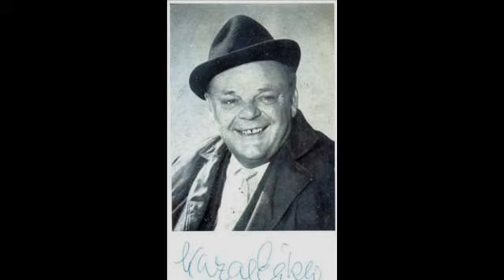Kazal László: Babuka, jó meleg a Duna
Babuka, jó meleg a Duna - Kazal László énekel

Szerdahelyi Zoltán - Erdőfi Imre szerzeménye

Babuka, szép sima a Duna, evezzünk Tahiba,
Hát rajta, told el a farát!

Tavasszal meg késő ősszel jó egy kis kirándulás,
Ám de nyáron van még ennél sokkal jobb szórakozás,
Higgyék el, így kellemesebb a hétvégi pihenő,
Nem kell hozzá más, csak csónak, kormánylapát, evező.

Meghívtuk két jó barátunk, Etukát és Pityukát.
Így van jól, hogy két pár együtt járja mindig a Dunát.
Be is fogtam rögtön őket cipelni a csónakot,
Aztán a vén csónakháznak azt mondtuk, hogy Jónapot!
Babuka...

Először a kisleányok forgatták az evezőt,
Ám sehogysem találták meg ők a közös nevezőt.
Félórát álltunk egyhelyben, az egész part nevetett,
Kisült, hogy Ica előre, Eta hátra evezett.
Babuka...

Kiszálltunk a kútnál, pihentünk egy jó nagyot,
És a fűben heverészve, élveztük a szép napot,
Csak én ültem, vakaróztam bánatosan, leverten,
Mert amilyen pechem volt, hát csalán közé hevertem.
Babuka...

Útközben a csónakunkba jó sok víz szivárgott be,
Kiadtam hát a vezényszót: Vízmerőt a kezekbe!
Biztattam a gyerekeket: merjetek csak vígan, mer'
Ismeritek a közmondást, aki mer a mindig nyer!
Babuka...

Hajrá, tempó! - dirigáltam Pityut s a két kicsi nőt,
Oly dühösen méregettek, unták már az evezőt
Váltogattam őket, mégis lusta dögnek neveztek,
Pedig hol én kormányoztam, hol pedig ők eveztek.
Babuka...

Megérkeztünk Tahiba, hol várt ránk egy nagy lakoma.
Ott volt Baba nagy családja, s annak minden rokona.
Kiderült, hogy eljegyzés lesz, s én leszek a vőlegény!
Zsupsz, a vízbe ugrottam, s az eljegyzést megúsztam én!
Babuka, háborog a Duna, ne várj rám Tahiba',
És te sem, drága jó anyám!